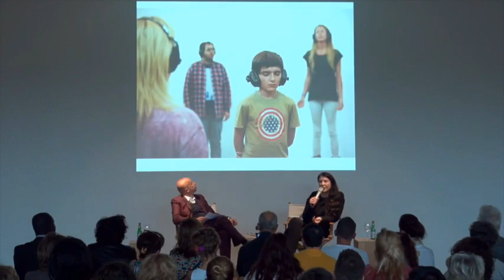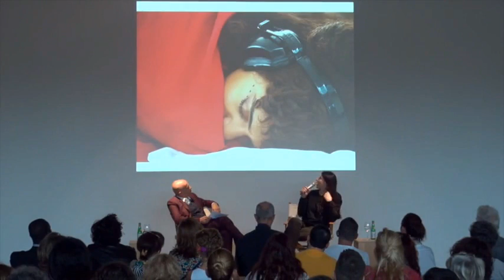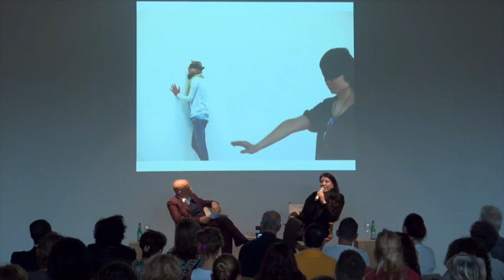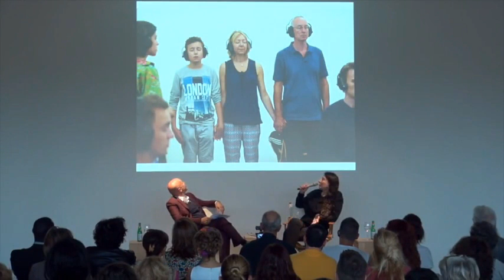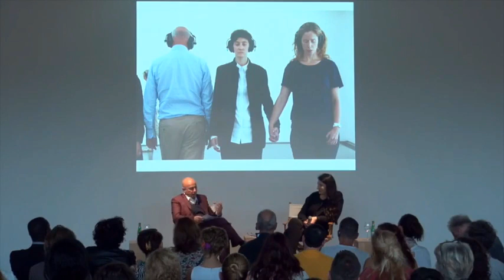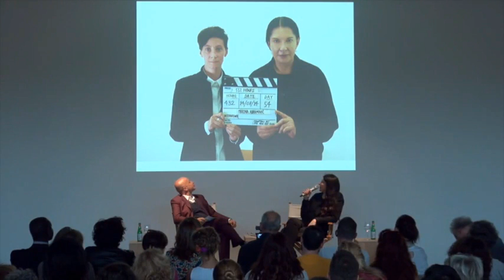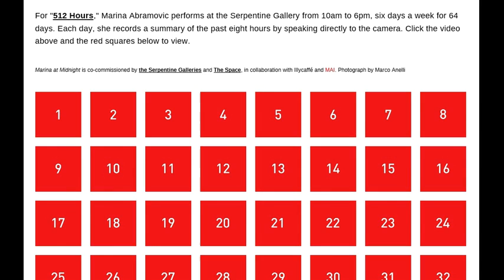Marina Abramović on her "512 Hours" performance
For "512 Hours" Marina Abramović performed at the Serpentine Gallery, London from 10am to 6pm, six days a week for 64 days.
Excerpt from "Artist Talk: Marina Abramović in Conversation with Sam Keller" (Fondation Beyeler, sept.
All the 64 video diaries of this performance are still